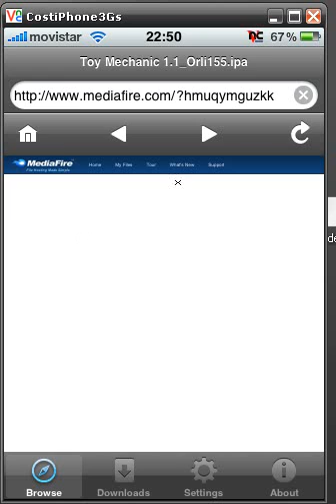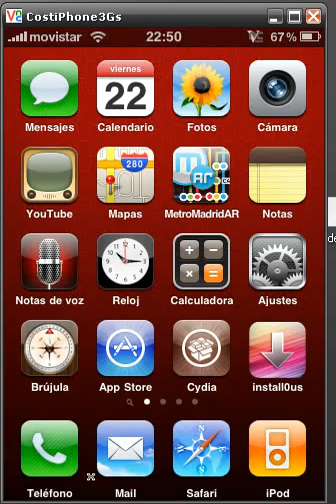ere.avi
Install0us + ApptrackR